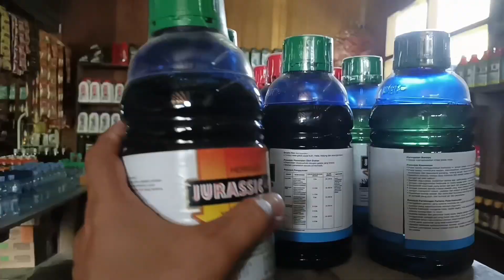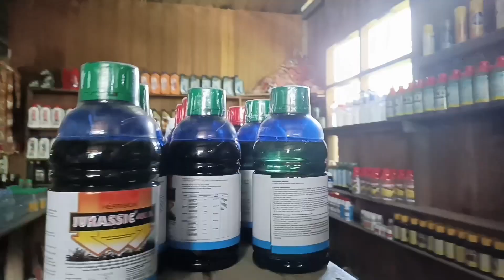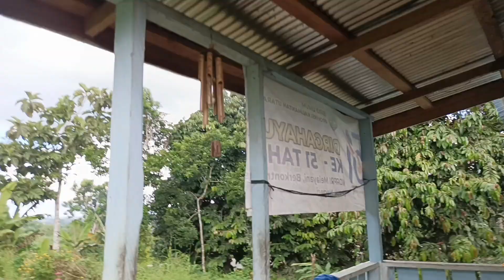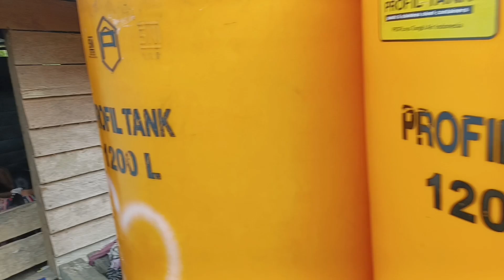BERSAMA SANDI BELI RACUN UNTUK BANG IPAN MONCA SELESAI SIMPUN KAYU API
Kab.Bulungan
kec. tanjung selor hilir
propinsi.kalimantan utara